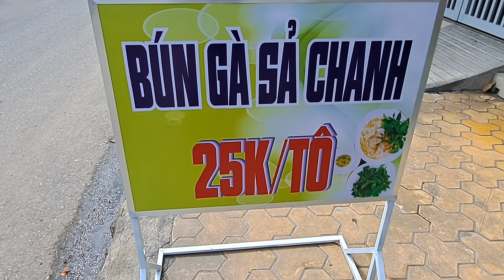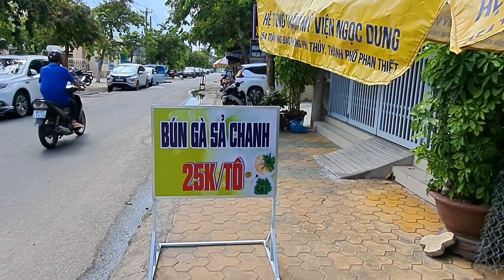tô bún gà sả chanh vỉa hè ngon đặm đà tại phan thiết rẻ và cái